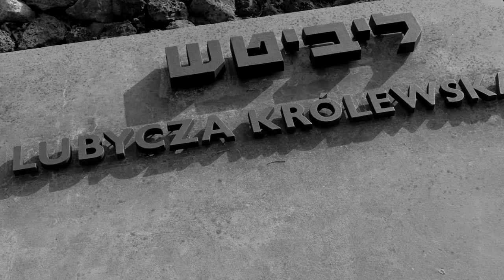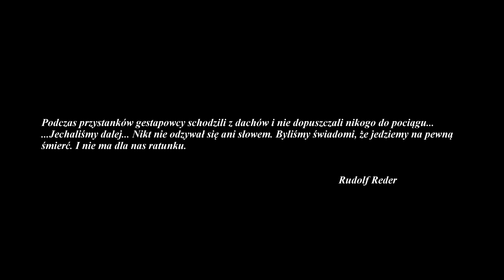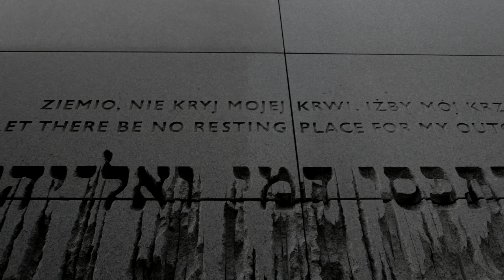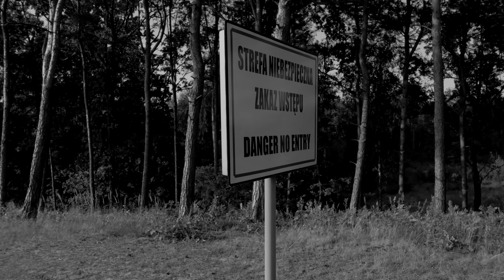Najkrwasze miejsca historii. Obóz zagłady w Bełżcu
Nie łatwo było uciec z tego miejsca. Udało się to tylko jednej osobie.
Miejsce ,w którym idee gazowania ludzi zapoczątkował Christian Wirth.
Zginęło tu ponad pół miliona ludzi.
Polski obozy zagłady
Bełżec
Oświęcim
Auschwitz
Naziści
Historia Polski
Eksperymenty medyczne
Jak naziści testowali
Polish Death camp
Żydzi
Birkenau